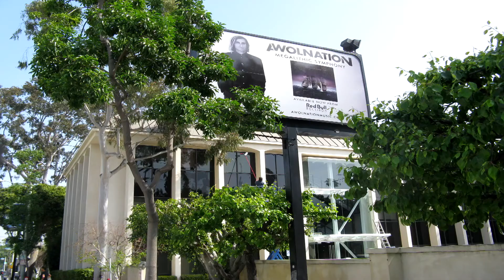Roof Cleaning Service Los Angeles West Hills Customhomedetailing.com